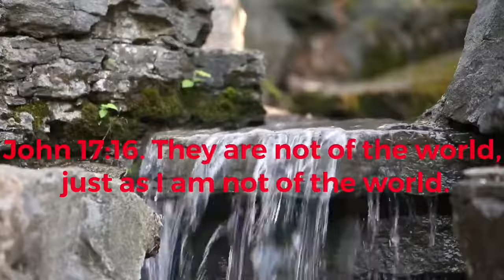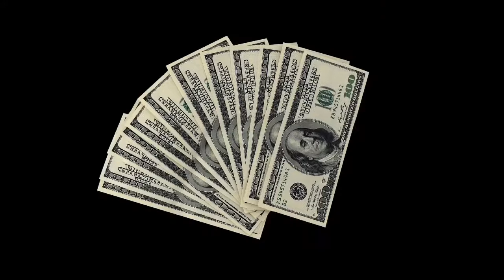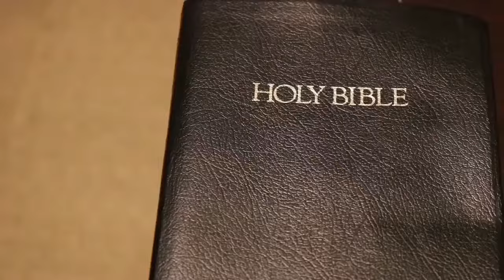Deceptions of this World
Pastor Jorge H. Cardenas devotional.  Deceptions of this World